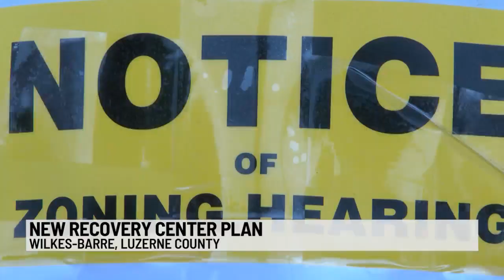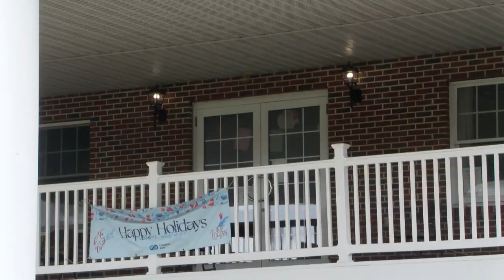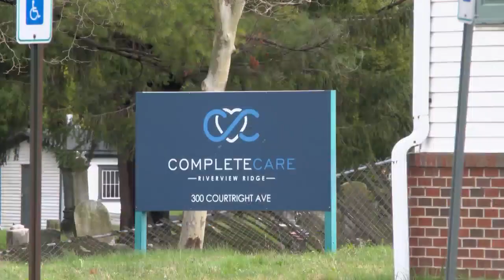Drug and alcohol treatment facility seeks zoning approval